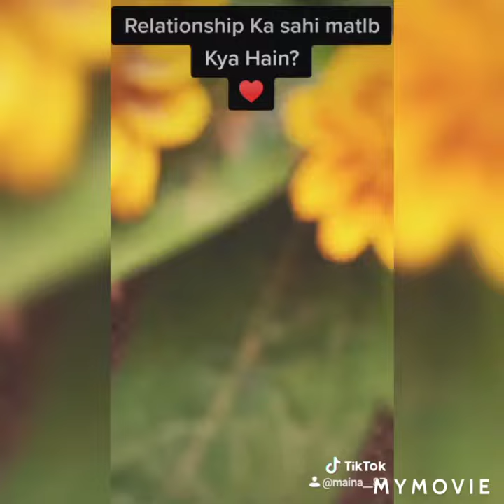Top The Queen of Assam Tiktok Video's in Hindi Part : 1| Best Relationship Advice In Hindi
For Daily Motivational Video's, My Editing Video's, My shooting Videos, Romantic Video's, Comedy Videos and the best Relationship Advice Join me on Tiktok